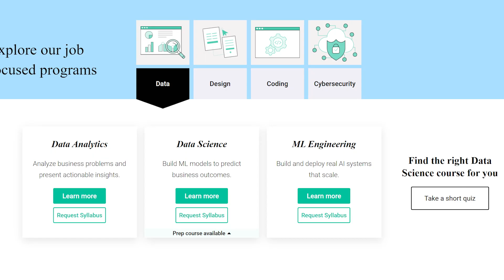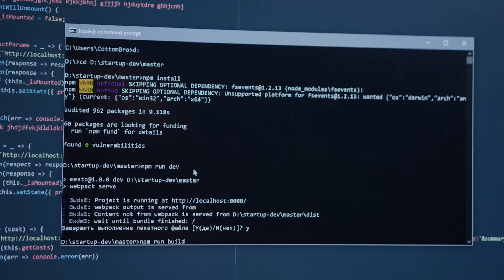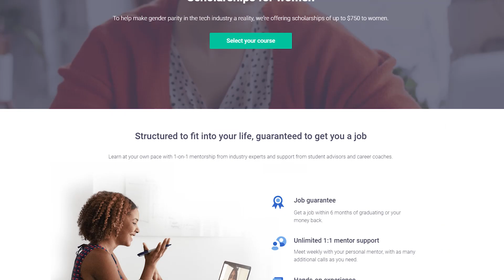Springboard (Startups #21)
We build custom websites – for free! Ohkie.com

Welcome to Startups. Learning new skills for your personal and career growth has never been easier than it is today. You can continuously develop yourself and find your passion without having to waste years on a paid course where you’re in too deep financially to back out of.

Today we have Springboard. Springboard offers users an array of in-demand job skills that can support them in advancing their professional careers. Since these courses are available online, one can easily learn at any time of day, or from anywhere there is internet service.  Springboard is offering courses on data science, design, analytics, marketing, and security. According to the company, education is no longer a one-time investment, it’s a lifelong pursuit. The company aims to develop courses that can help its students thrive in their respective fields.

All Springboard courses are 100% online, remote, and self-paced throughout an average of 6-9 months. Springboard acts as a support system, coach, and cheerleader for working professionals who are ready to improve upon their current situation, or make a major career shift. Students have access to a unique community of industry mentors, thought leaders, and alumni who are on hand to offer insights, networking opportunities, and support throughout the program and well as after graduation day. Every Springboard student is matched with a personal student advisor and industry mentor who guides them throughout the program through weekly video calls.

Springboard's self-paced courses offer students the opportunity to develop job-ready skills that they may display in an industry-worthy capstone of portfolio projects. And throughout the process, students receive support from their industry mentor, as well as Springboard's resident advisors and the larger student/alumni community.
Before graduation, Springboard’s career services team supports students in their job search, helping prepare them for interviews and networking, and facilitates their transition into the tech industry. Springboard’s tuition-back guarantee allows students a six-month runway to land a job.